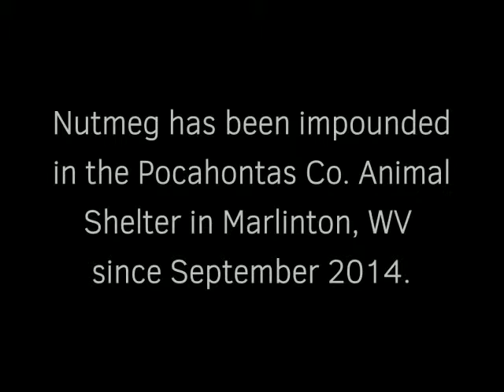RESCUED!--Meet Nutmeg--An Adoptable Kitty in WV!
Nutmeg is looking for a forever home...could it be yours?